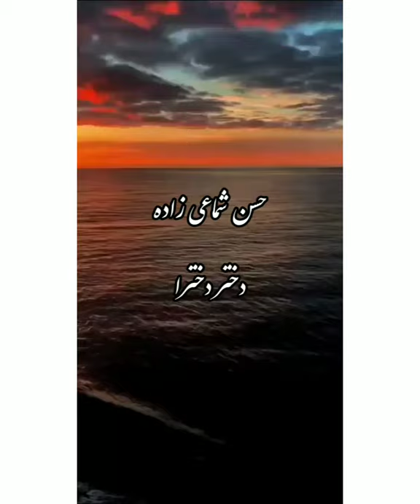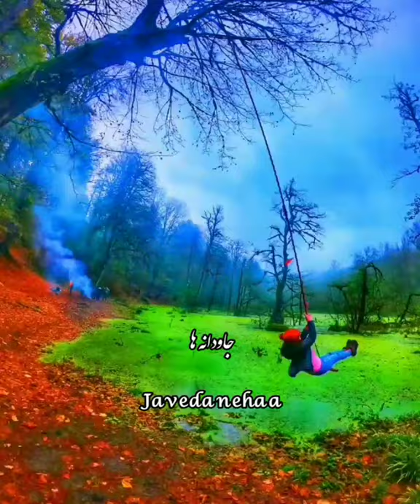۲۰ نوامبر ۲۰۲۰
حسن شماعی زاده